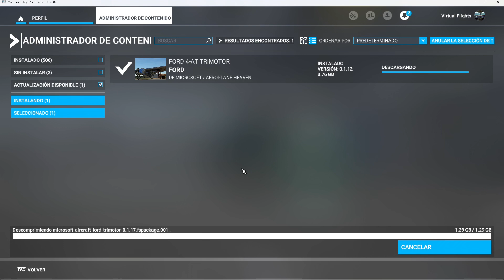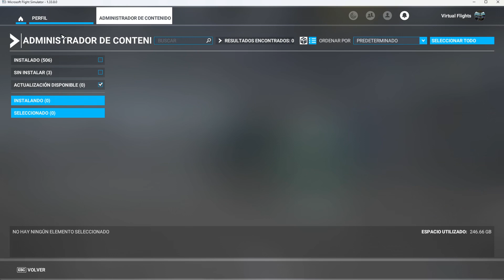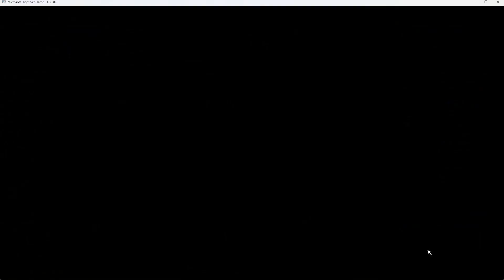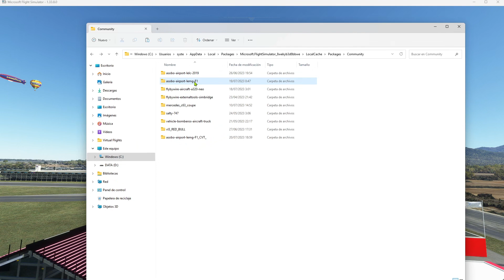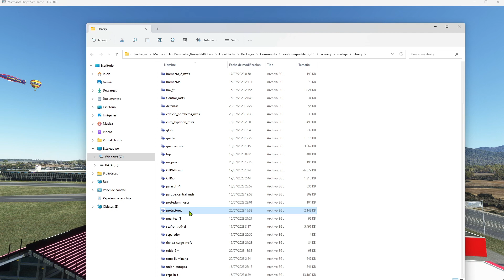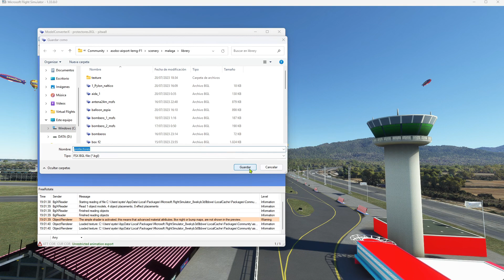Hoy tenemos nueva actualización para Flight Simulator 2020 2024 se trata de una reparación Ford 4 at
Hoy tenemos una nueva actualización para Flight Simulator 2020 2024 se trata de una reparación Ford 4at
Hoy 20 de julio tenemos una nueva actualización para Flight Simulator 2020/2024 se trata de una reparación del modelo Ford 4at trimotor.
Este canal de youtube está realizando nuevos proyectos de desarrollos entre ello.
LEMG con Air Race incluido también con un circuito de Formula-1, además deportes náuticos.
en total será la version Beta Test “ LEMG de luxo Completa”.
De la misma forma una vez terminada y copilada el código fuente, se subirá al servidor de Flightsim.to

Poco a poco saldrán versiones betas de otros escenarios  para que vosotros probéis versiones beta Test 100% funcionales y completamente Free.

Hoy día 20 de Julio, actualización de; Ford 4 at trimotor.
24 de julio –a 28 de julio
Actualización mundial 14: TBA (25/07).
21 de agosto - 25 de agosto
Actualización de la ciudad 04: TBA (23/08)

SEPTIEMBRE 2023
18 de septiembre – 22 de septiembre
Actualización Sim 13 (21/09)

OCTUBRE 2023
principios de octubre
Actualización mundial 15: TBA (24/10)
Leyenda local 14: TBA (24/10)

OBS: Aquí en adelante: abalaremos sobre el nuevo Microsoft Flight Simulator 2024